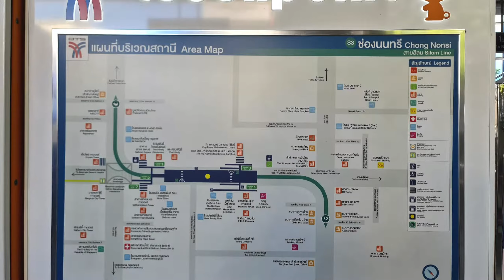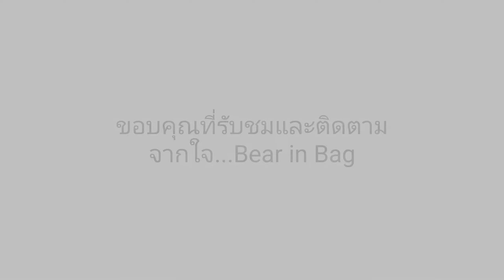จุดเช็คอินใหม่กลางเมือง 2022 สวนสาธารณะคลองช่องนนทรีเฟสแรก คลองกลางกรุงที่ถูกลืม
”คลองช่องนนทรี” คลองกลางกรุงที่ถูกลืม
เปิดเวลา 16.30 – 21.00 น.

นับเป็นครั้งแรกของกรุงเทพมหานคร ที่ดำเนินการพัฒนาคลองในรูปแบบของ "สวนเลียบคลอง" ซึ่งมีแนวคิดสำคัญ 4 ประการ ได้แก่ เขียว คลอง คน และความรู้ โดย “เขียว” สื่อถึงพื้นที่สีเขียวที่จะถูกพัฒนาขึ้นตลอดแนวริมคลองทั้ง 2 ฝั่ง “คลอง” สื่อถึงความผูกพันระหว่างกรุงเทพมหานครกับสายน้ำที่มีมาแต่โบราณ โดยในอดีตนอกจากบรรพบุรุษของเราจะใช้คลองเป็นปราการสำคัญในการป้องกันเมืองแล้วยังใช้เป็นเส้นทางสำหรับการสัญจรและการค้าขายอีกด้วย “คน” สื่อถึงการเชื่อมโยงผู้คนในพื้นที่ 3 เขตได้แก่ บางรัก สาทร และยานนาวา ตลอดเส้นทางที่คลองช่องนนทรีทอดตัวไหลผ่าน จากถนนสุรวงศ์ ถนนสีลม ถนนสาทร ถนนจันทน์ ถนนรัชดาภิเษก ไปจนจรดถนนพระรามที่ 3 รวมระยะทางทั้งสิ้น 4.5 กิโลเมตร และ “ความรู้” คือการวางเป้าหมายให้สวนสาธารณะคลองช่องนนทรีแห่งนี้ เป็นพื้นที่กิจกรรมสร้างสรรค์และการเรียนรู้ของประชาชน รองรับวิถีชีวิตยุคใหม่